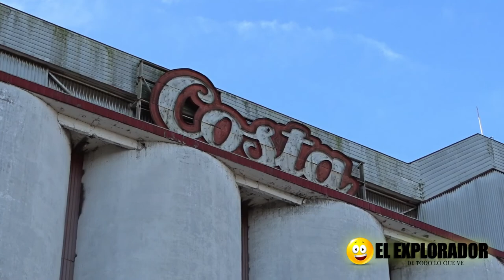Video Vlog 02 Una Caminata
hola exploradores aquí con otro nuevo vídeo espero les guste y un gran saludo a todos